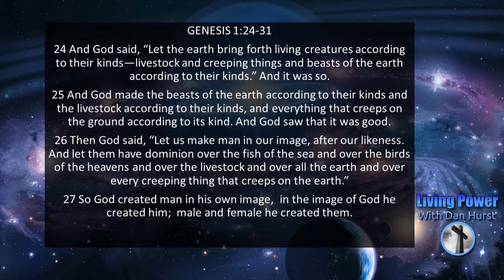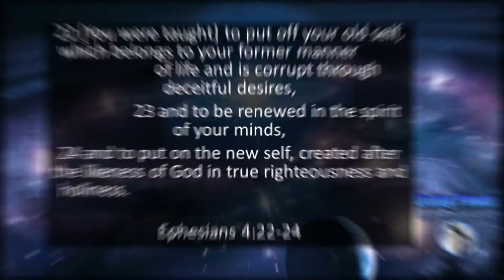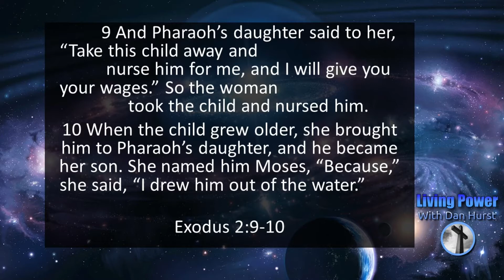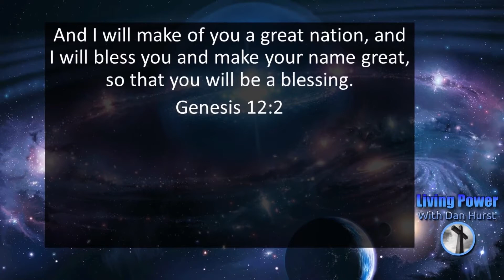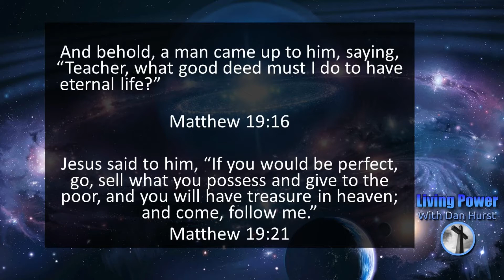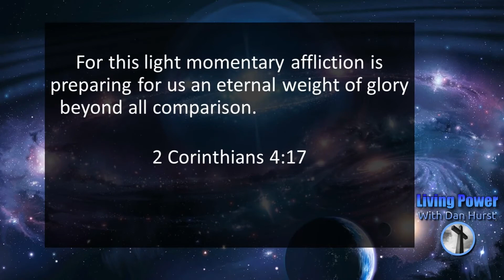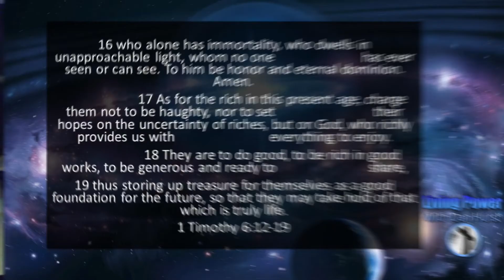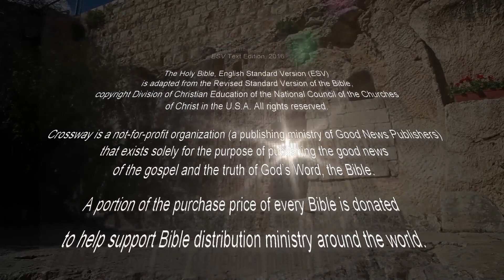ReGenesis Part 6 - Living Power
Brother Dan wraps up our Series